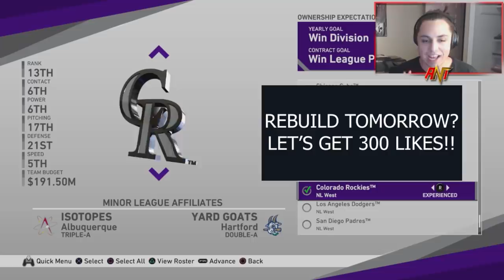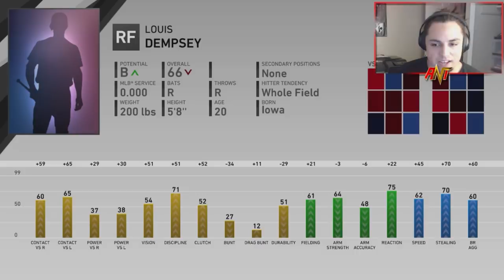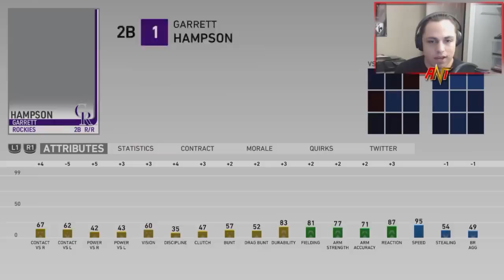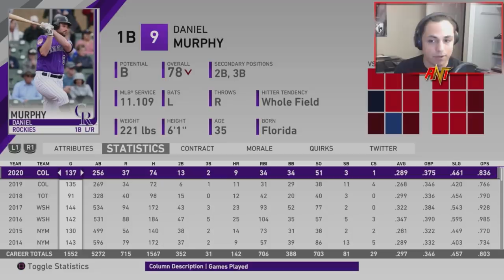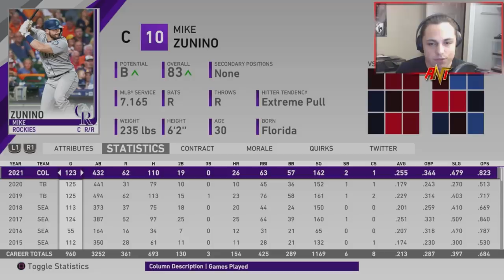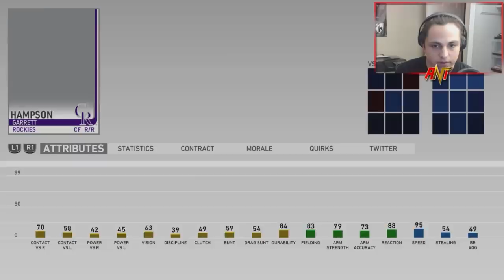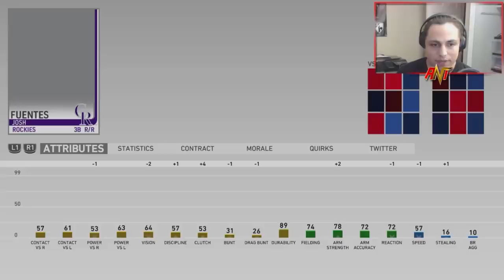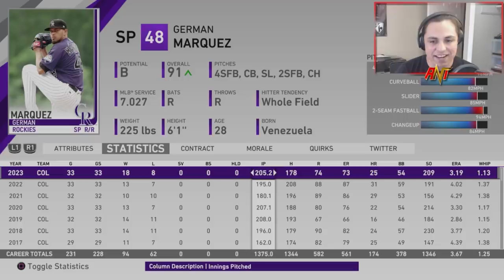REBUILDING THE COLORADO ROCKIES!! | MLB the Show 19 Franchise Rebuild